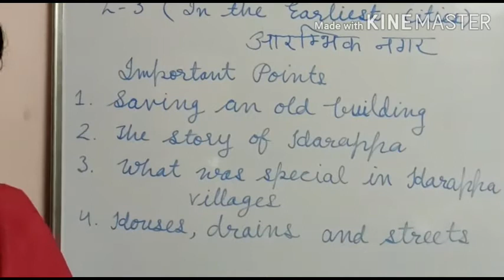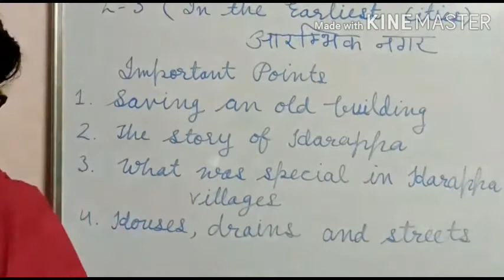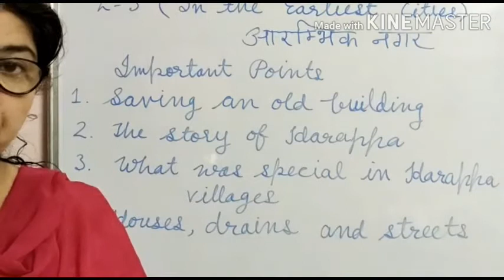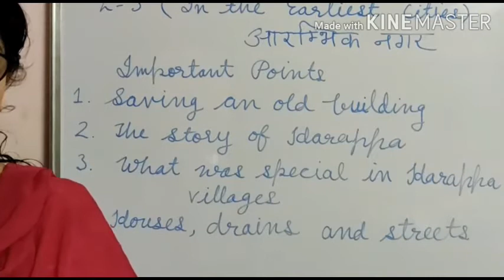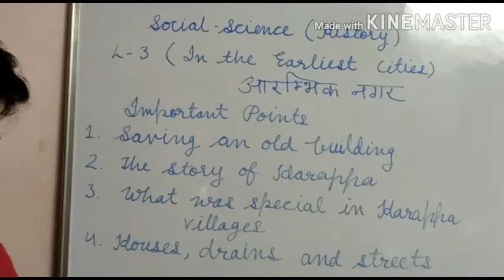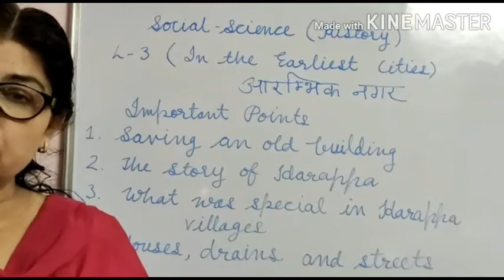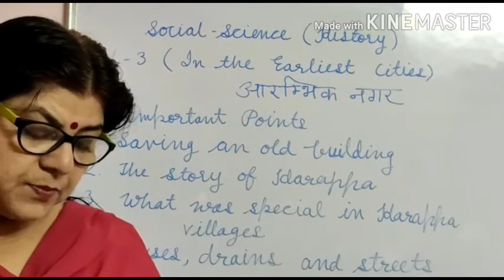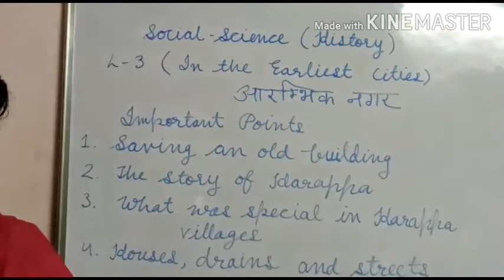6th Social science English Medium 15/9/2020